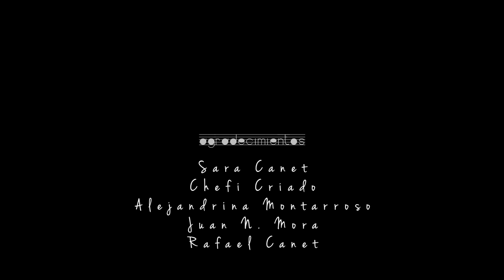Interludio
Sinopsis: un piano, una rosa, un silencio: el interludio entre ayer y hoy